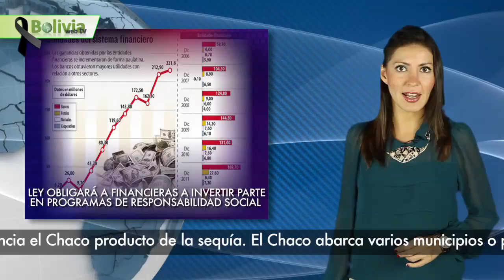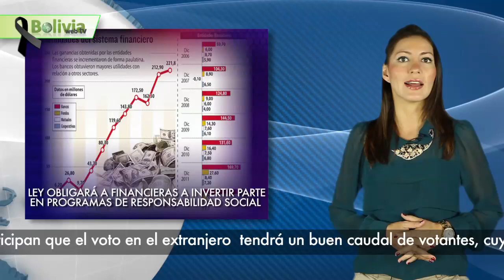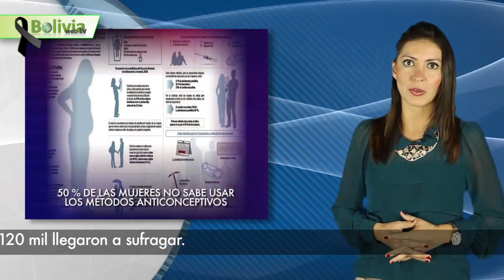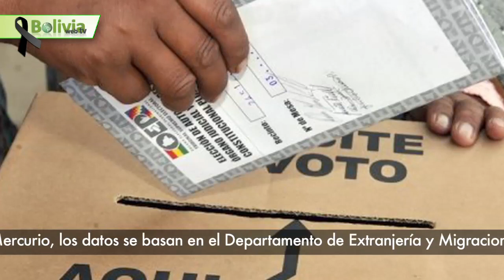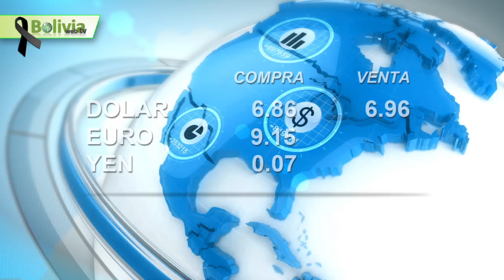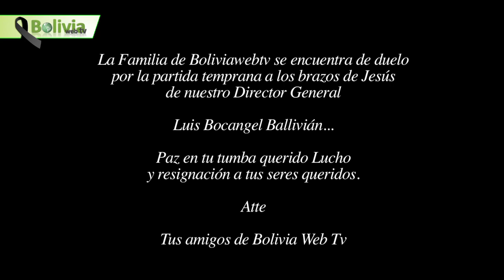Bolivia news 17 junio 2013 Boliviawebtv